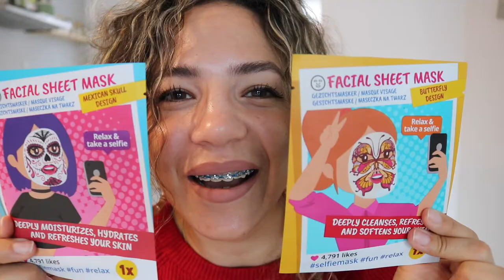WINACTIE 1000 ABONNEES 🔥 (gesloten)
📌 WINNAAR WORDT DINS 20 MAART BEKEND GEMAAKT
     HEEL VEEL SUCCES LIEFJES 🌸

     Dins-Vrij om 18:30

Oh ja.

✘✘ Merrylou Damian

✔︎ Video Info
Mijn video gaat vandaag over een winactie hahahah :P

Vandaag kan je super leuke dingen winnen!!! whoop whoop (ik ga niet verklappen wat allemaal hihi :P)

▶︎ Wat moet je doen om te winnen!
     2. Comment hieronder waarom je dit pakket wilt winnen en TAG
         minimaal  1 vriend/vriendin.
     3. Deel deze video met je vriend of vriendin die je getagt hebt!

OP DINS 20 MAART WORDT DE WINNAAR BEKEND GEMAAKT!!!

LET OP: Panty is iets anders dan op de foto maar ik kon de foto niet
               meer vinden die bij de panty hoort!
               Er zitten meerdere hartjes op!
               De vlakken zijn wel zo

Liefs en dikke knuffel Merrylou Damian 🌸

Gabriella marie
nicole bbb